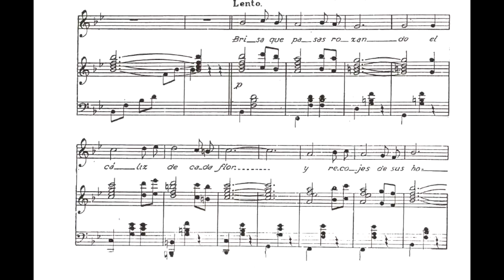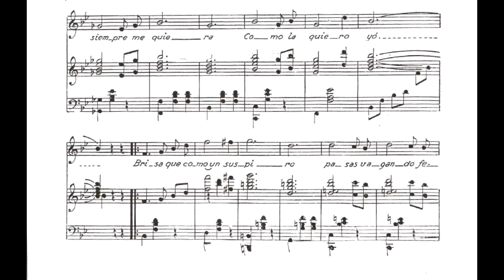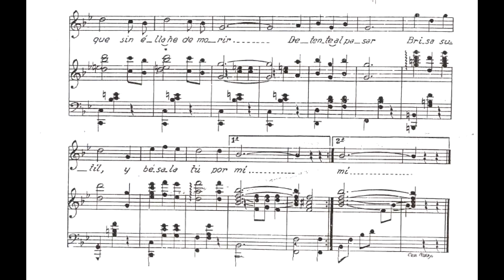Brisas - María Grever (piano)